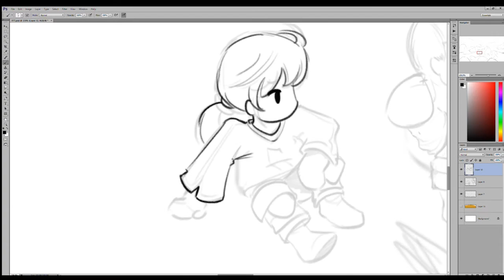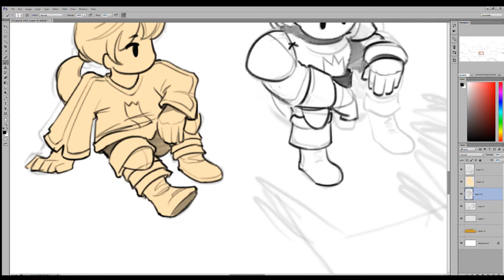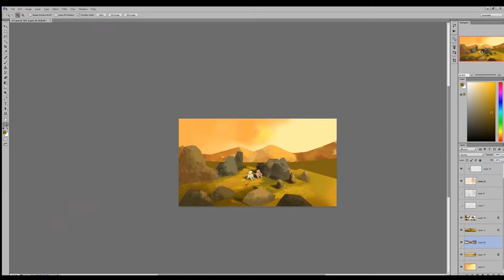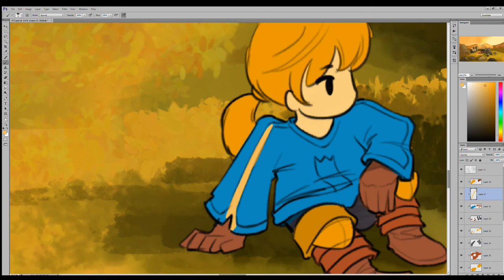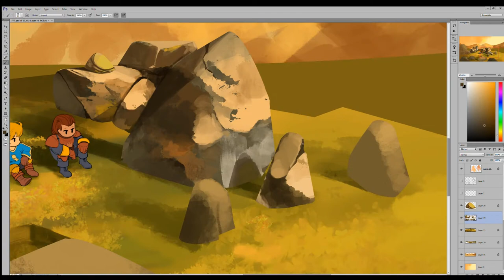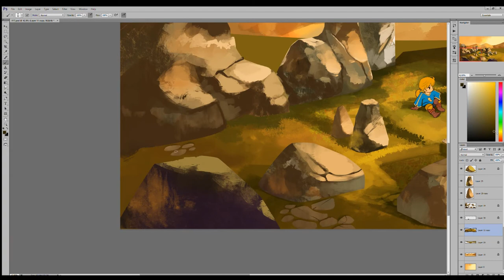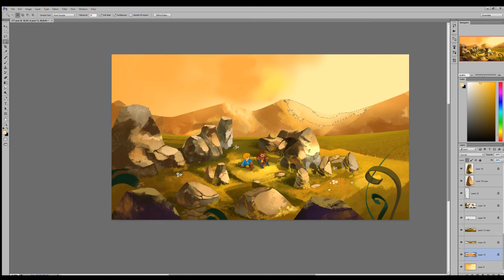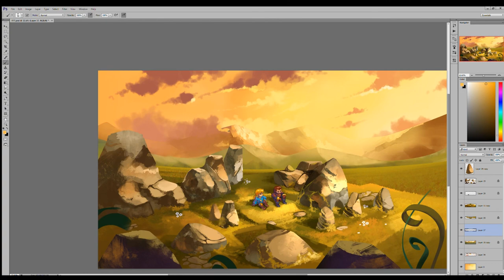Final Fantasy Tactics - Blade of Grass - Speedpaint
A tribute of one of my favorite games.
Musics: FFTactics OST - Trissection , Under the Stars , Ovelia Worries ( Piano ), Under the Stars Cutscene Version , Heros Theme Cutscene Version